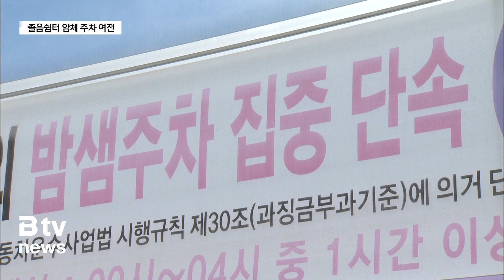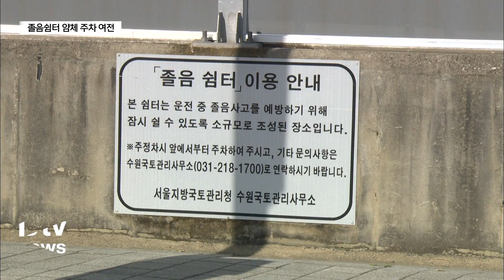"불법 아닌데 무슨 문제?"…불편은 시민들 몫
[앵커멘트]
도로 중간중간에 있는 졸음쉼터는
운전할 때 피곤하면 잠시 쉬었다 가라는 취지로 마련된 시설이죠.

그런데 화성시의 한 졸음쉼터에서는
아예 차를 대놓고 사라지는 운전자들로 인해
다른 이용자들이 차를 댈 곳이 없어 불편을 겪고 있습니다.

이러한 상황이지만 졸음쉼터 관계기관에서는
몇시간을 주차하든 불법도 아닌데 무슨 문제냐는 입장입니다.

시민들의 불편은 계속될 전망입니다.

[리포트]

화성시 봉영로에 있는 안녕졸음쉼터입니다.

주차장에 주차된 차량들을 살펴보니
몇몇은 운전자가 보이질 않습니다.

어찌된 일일까?

현장에서 만난 한 시민은 이유를 알고 있었습니다.

몇몇 얌체 운전자들이 졸음쉼터 주차장을
마치 개인주차장처럼 사용하고 있다는 겁니다.

[졸음쉼터 이용자] (음성변조)
"이 주변(마을)에 있는 사람들이 여기다가 주차를 하는 거라고.
잘못된 거죠. 여기에 와갖고 잠시 쉬었다가 가고
화장실 볼일 보고 가고 해야 되는데 하루 종일 주차해 놓고
아예 주차를 해놔버리면 다른 차가 어디 대지를 못하잖아."

졸음쉼터에는 지난달부터
단속용 CCTV가 설치돼 운영 중이지만
이같은 얌체 장기주차를 해결하는데는
전혀 도움이 안되고 있습니다.

화성시 관계자는
"단속용 CCTV는 졸음쉼터 입구와 출구 양쪽의 갓길에
차를 대는 경우에 대해서만 단속하고 있으며
졸음쉼터 안에 있는 주차장에 대해서는
단속을 하지 않고 있다"고 말합니다.

"졸음쉼터와 갓길은 수원국토관리사무소 소관 시설로서
화성시는 단속 업무를 위임받아 하고 있는 것인데
사무소 측에서 졸음쉼터 주차장에 대해서는 그냥 두라고 했다"는 겁니다.

[화성시 관계자] (음성변조) (전화인터뷰 FULL CG)
"그 가운데(졸음쉼터 주차장)에 대해서는 (장기)주차를 하든 말든
내버려 두고 그 진입로랑 출구(갓길 주차) 그거를 단속해달라,
그렇게 수원국토관리사무소에서 요청을 하고 그거를 위해서
카메라를 설치한 거지. 저희도 가운데(졸음쉼터 장기주차)
그런 거는 저희도 (단속을) 하고 싶었는데
(사무소 측에서) 거기는 그냥 내버려 두겠다..."

이에 국토관리사무소 측에
졸음쉼터 장기주차 문제에 대해 문의하자
관계자는 "주차장에 차를 대는 게 불법도 아닌데
무슨 문제냐"고 답변합니다.

불법이 아닌 점을 악용하고 있는 이들이 있는데도
문제가 없다며 방치하고 있는 겁니다.

[수원국토관리사무소 관계자] (음성변조)
"주차장에 정식으로 주차하는 거는 불법사항이 아니잖아요.
[단지 불법사항이 아니기 때문에 단속하지 않는 겁니까?]
주차면에 주차를 하는 게 잘못은 아니잖아요 그게."

엄연히 지역 내에서 벌어지고 있는 일인데도
소관 시설이 아니라는 화성시.

아울러 모든 시민을 위한 공공시설이
개인시설처럼 사용되고 있는데도
불법은 아니라는 국토관리사무소.

이러한 상황 속에서
주민들의 불편과 불만은 오늘도 계속되고 있습니다.

[촬영/편집-김태욱 기자]